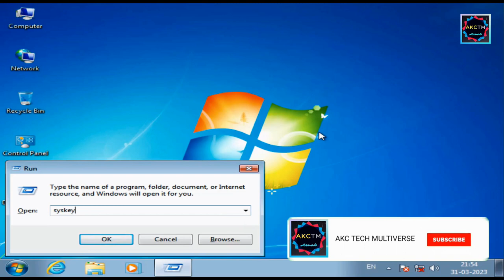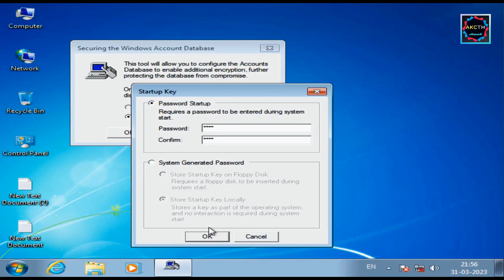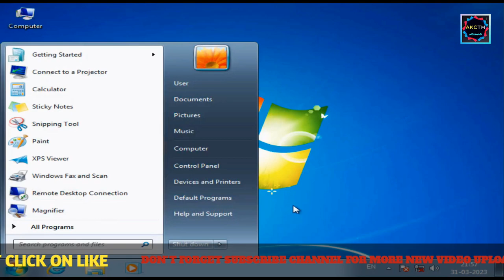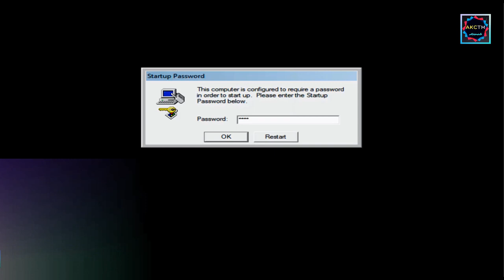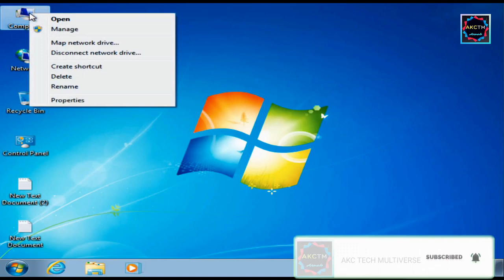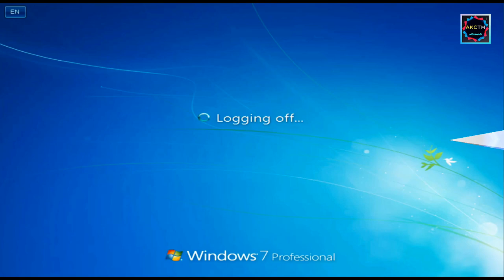😄💻Unlock the Mystery: Setting Win 7 Passwords on Boot | Win 7 पासवर्ड सेट करने की ट्रिक! 💻😄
Hello Friends,
In this video, I am going to tell you how to uncover the secret to setting your Win 7 OS password during boot!

Suggested videos:-
How do I put a password on my screen Windows 7?
how to set boot password in windows 10
how to set password in windows 7 desktop
What is Windows 7 startup password?
How do I create a Windows startup password?
windows 7 password kaise lagaye
windows 7 safe mode asking for password

🕡TimeStamp🕡:-
1) Intro ➡ 0:00
2) Run the inbuilt "syskey" feature tool on WIN 7 OS ➡ 0:13
3) Run the inbuilt original name "SAM Lock Tool"  feature app on WIN 7 OS ➡  0:36
4) Using the syskey tool on WIN 7 OS  ➡  0:45
5) Setting the password using syskey tool ➡  0:58
6) Process of setting the password ➡  1:12
7) Process of setting the password done ➡  1:56
8) Restarting the PC ➡ 2:37
9) Startup Password prompt showing during booting of WIN 7 OS ➡  2:50
10) Wrong Password is given on the Startup Password window but it will not let you boot in WIN 7 OS ➡ 3:06
11) Right Password is given on the Startup Password window and it will let you boot in WIN 7 OS ➡ 3:38
12) Run the inbuilt "winver" feature tool on WIN 7 OS to verify PC is booted correctly or not in WIN 7 OS ➡ 4:07
12) Another way to verify PC is booted correctly or not in WIN 7 OS ➡ 4:15
13) Outro➡ 5:07